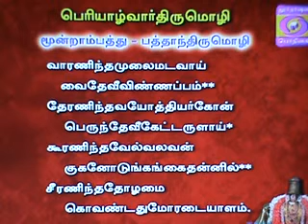20 Apr20155 Pt Naalthorum Naalayiram Dr.M A Venkatakrishnan